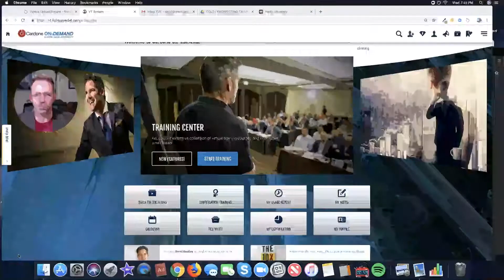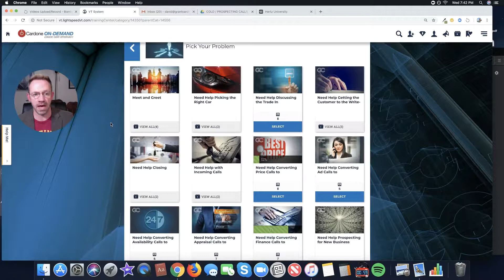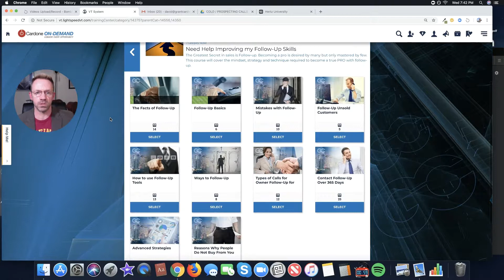Real Time Sales Solutions With Grant Cardone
Effective sales training should be able to solve problems in real time.  One of the features our clients like you love about our on demand program is the PICK YOUR PROBLEM one-on-one meeting tool

Your salespeople are unique with different levels strengths and weaknesses.  Pick Your Problem allows you to work with them one-on-one on what they need to work on to pick up another 5-7 deals this month

This tailored training gives the individual relevant real time solutions to the real world problems they face everyday

And when training’s relevant, you’re people not only engage but they start to duplicate the data and sell more

WHAT WOULD ANOTHER 5-7 DEALS PER PERSON BE WORTH?
WHAT IF ONLY HALF OF THAT HAPPENED?  WHAT WOULD THAT BE WORTH?
WHAT IF YOU YOU DIDN’T GET ANY MORE VOLUME BUT PICKED UP ANOTHER 550 PER COPY?

David Bradley is a Sales & Marketing Manager with Cardone Training Technologies. For more information on creating a culture of learning, development of proficiency, handling objections and real time situational training solutions, call or fire off an email to